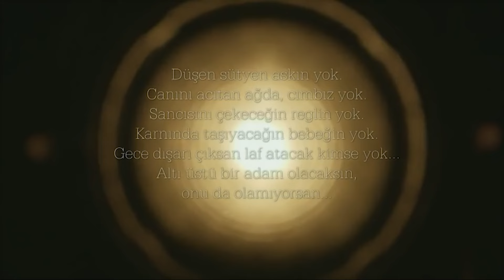Dada 2. Sezon 49. Bölüm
Dada 49 .Bölüm
Okan Bayülgen’in hazırlayıp sunduğu Dada, geçtiğimiz yıl Star’da geçirdiği başarılı sezonun ardından yenilenerek, yoluna devam ediyor.

Dada’da, birbirinden eğlenceli ünlü konuklar, sevilen dizilerin, vizyona yeni giren filmlerin oyuncuları, canlı yayın sürprizleri, çılgın yarışmalar ve sosyal medyanın nabzını tutan interaktif bir eğlence yeni sezonda da devam edecek.

Eğlencenin kralı, Okan Bayülgen’in sunduğu Dada’da birbirinden renkli konuklar izleyenlere keyifli saatler yaşatacak.

Programın bu haftaki konukları;
“Şeytan Tüyü” Filminden; Mustafa Üstündağ

“Sol Şerit” Filminden; Selin Şekerci, Deniz Baysal, Sertan Erkaçan

“Leblebi” Filminden; Metin Yıldız, Fulden Akyürek

Canlı Performans;İlyas Yalçıntaş

“Medya Arkası”, “Malumatfuruş”, “Geçmişini Silemezsin”, gibi eğlenceli bölümleriyle stüdyoda ve ekranları başındakilere neşeli kahkahalar attıran Dada’da sürprizler bitmiyor.
Hiç kimsenin 5 dakika sonra neler olacağını tahmin edemediği Dada, Cumartesi gecesi Star’da, dünyanın eğlencesini evlere taşıyacak.

Dada, Okan Bayülgen'in hazırladığı ve sunduğu talk-show programıdır.